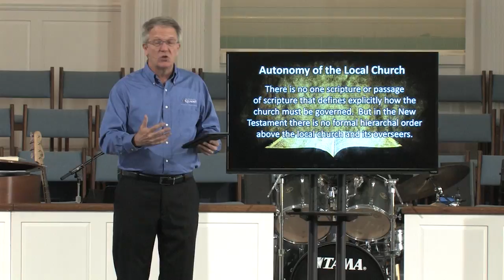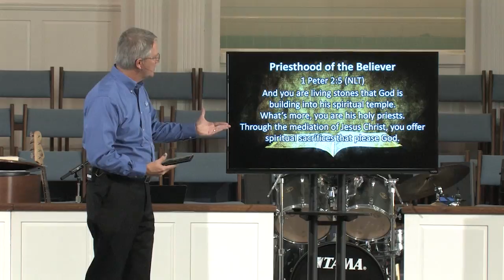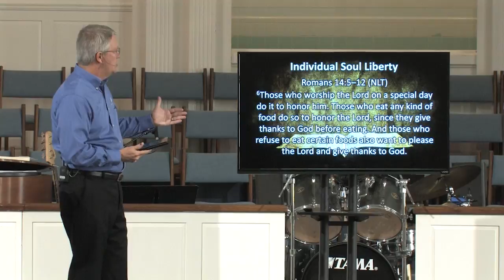Baptist Distinctives, Belonging: Week 5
Belonging: Living Together as a Part of the Body of Christ